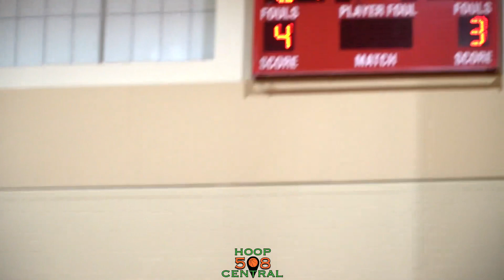South High smokes Melrose to qualify in the round of 32!